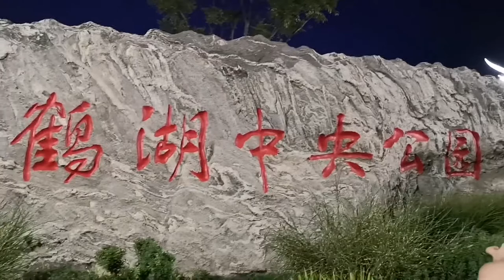Music Fountain, Zhengzhou, China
The most beautiful and spectacular Music Fountain in the world. Only Friday and Saturday conduct in Double Crane Lake, in Henan, China.